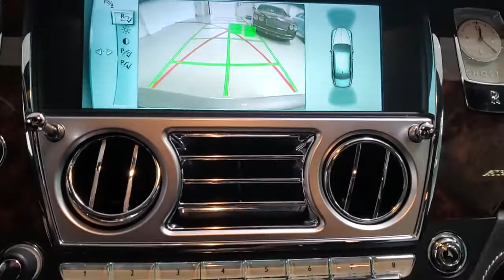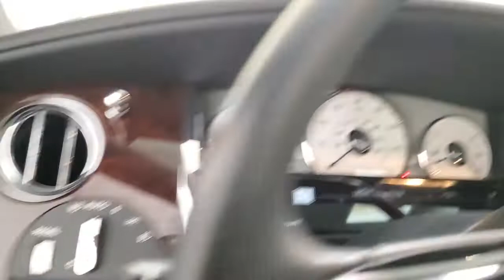2016 Rolls-Royce Ghost Tampa Bay, Jacksonville, Fort Lauderdale, Miami, West Palm Beach, FL R0885A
Used 2016 Rolls-Royce Ghost

895 N Ronald Reagan Blvd